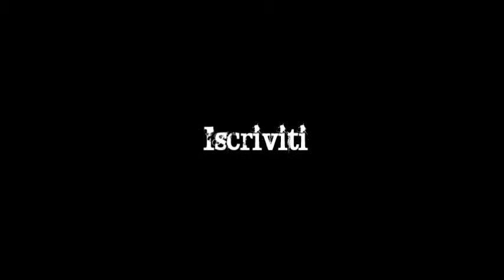Dan Alex // Sparizione Impossibile 2